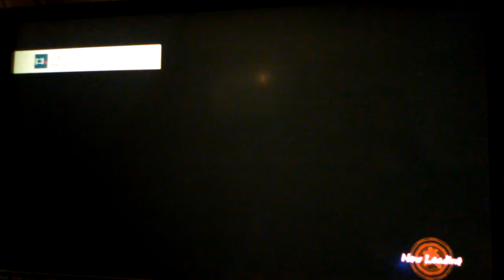Dragon ball fighter z ps4 slim gameplay pt7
Dragon ball fighter z ps4 slim gameplay